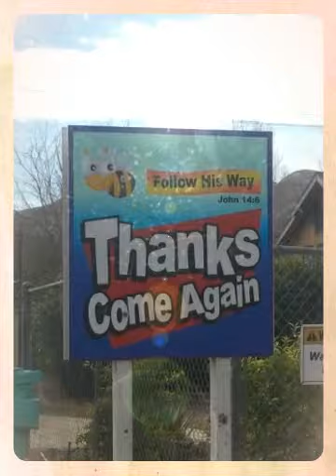You make me happy.. Happy Birthday! (Created